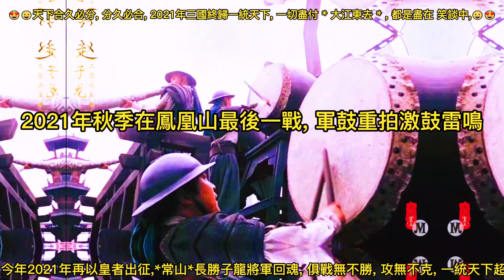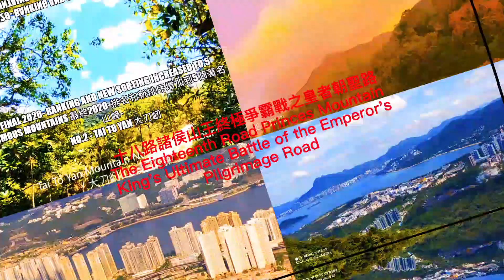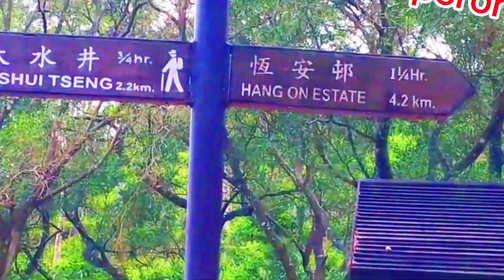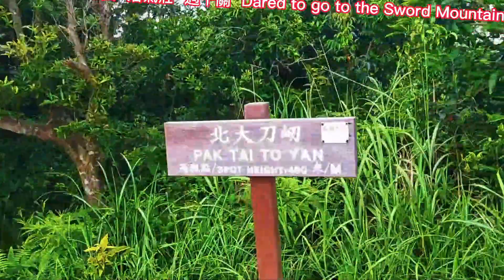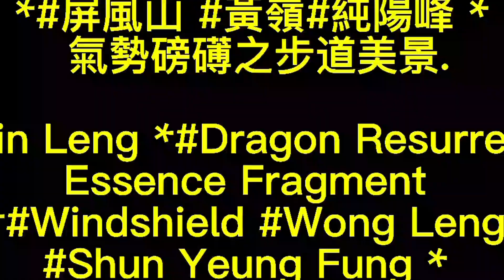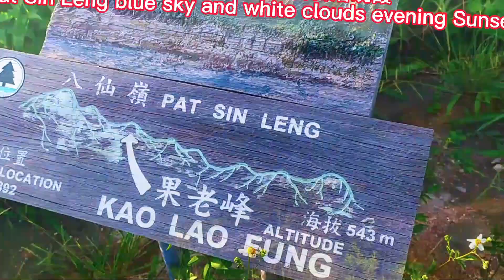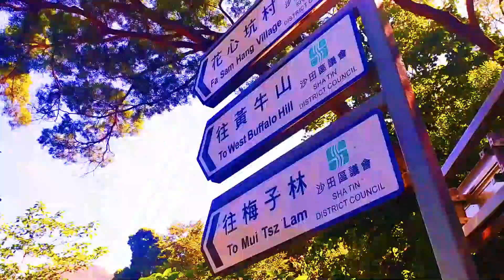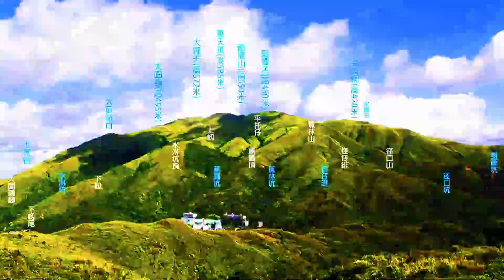2021年度十八路山皇爭霸錄第 2 部分Master's Annual Review Part 2. 20211125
2021年度, 十八路山皇 排名 20大, 龍爭虎鬥, Billboard 榜, Top Twenty Analized. 20211206

十八路山皇之皇 Emperor of the Eighteenth Road Part II 20211230

十八路山皇之皇 Emperor of the Eighteenth Road Part III 20211230

2021年度十八路山皇爭霸錄第 2 部分  Annual Review Part 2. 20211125

2021年度十八路山皇爭霸錄第 2 部分
Master's Annual Review Part 2

2021年十八路山皇爭霸錄
十八路山皇之皇拍攝場景:八仙山, 黃嶺, 屏風山, 燕雲岩, 東山下, 南涌, 鹿頸, 新娘潭, 紅花嶺, 紅花寨, 麻雀嶺, 南北刀山, 牛牯嶺, 九龍坑山, 華山, 梧桐河, 馬鞍山.

The Eighteenth Road King of the Emperor
十八路山皇之皇拍攝場景: 八仙山, 黃嶺,  屏風山, 燕雲岩,  東山下, 南涌,  鹿頸, 新娘潭, 紅花嶺, 紅花寨, 麻雀嶺, 南北刀山, 牛牯嶺, 雲山, 九龍坑山, 華山, 梧桐河, 鞍山, 八仙嶺郊野公園, 林村.

2021年十八路山皇爭霸錄